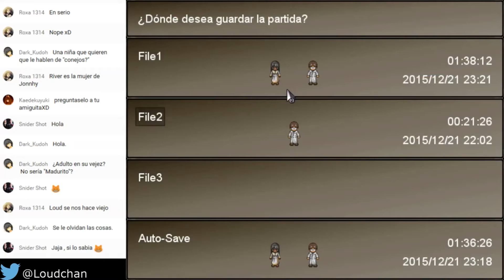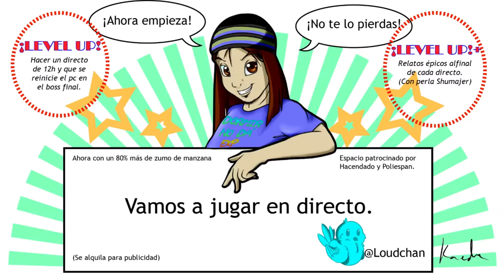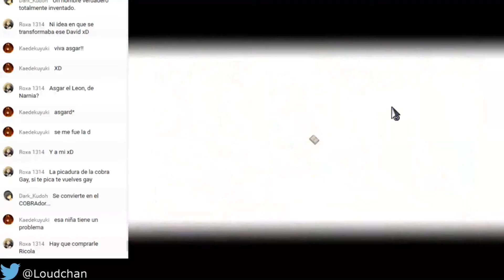Vamos a Jugar en Directo a: To the Moon [Parte 4]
VJ del directo de To the Moon :D